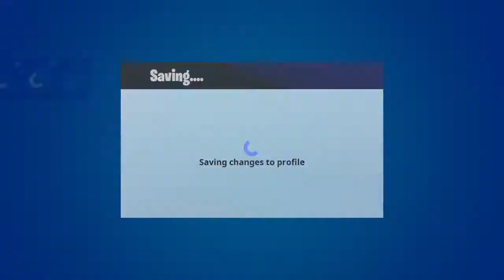I good at fortnite my guys